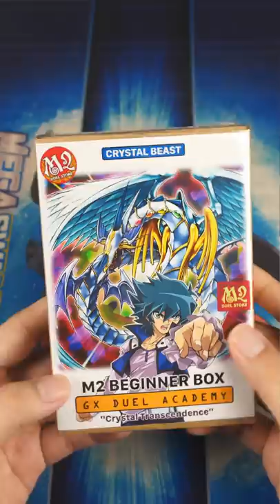Bộ bài Crystal Beast của Jesse Anderson